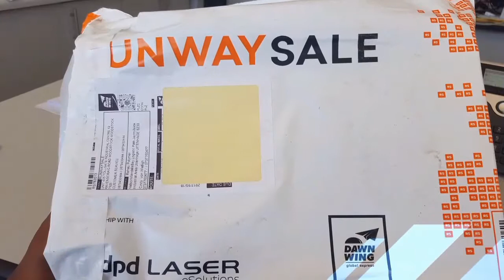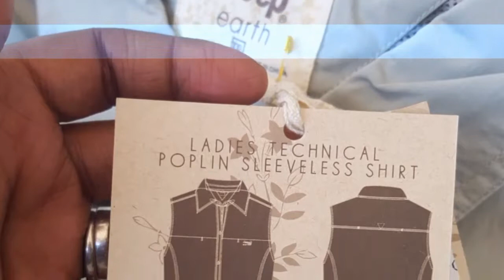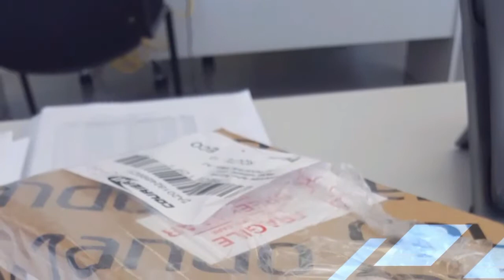Confession time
Get to know me a little better